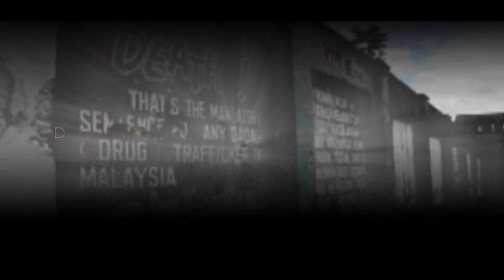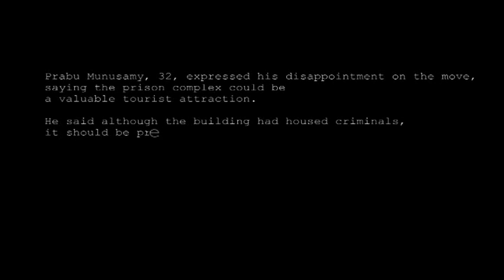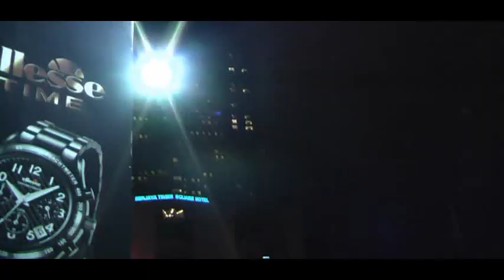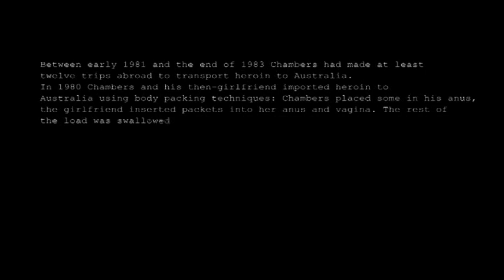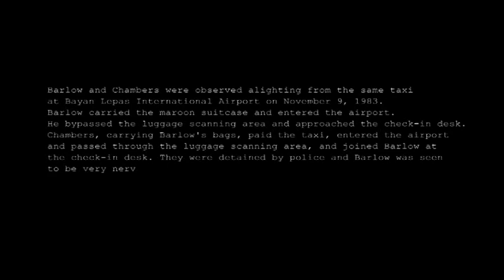Pudu Jail Documentary